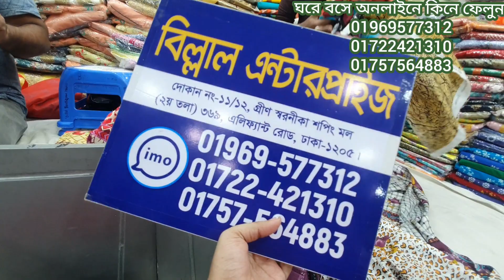মাথা নস্ট অফার😍পানির দামে অসম্ভব সুন্দর পাকিস্তানি অরজিনার থ্রি পিস কিনুন ঘরে বসে।new three pis.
pakistani three pis collection original Pakistani three pis price